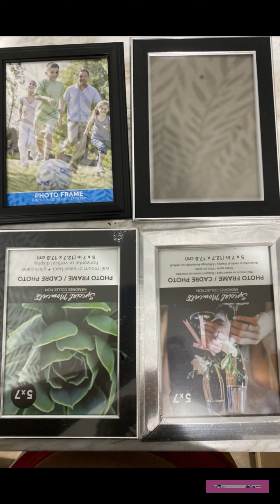Laundry Room transformation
DIY LAUNDRY ROOM MAKEOVER UNDER $100 l EXTREME TRANSFORMATION

Laundry Carpet